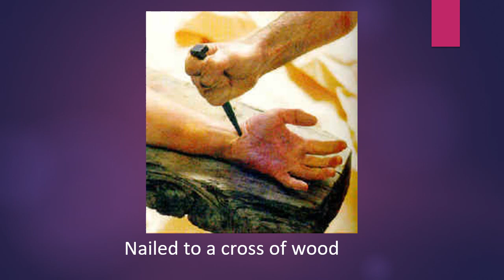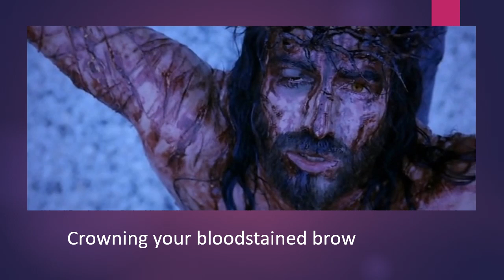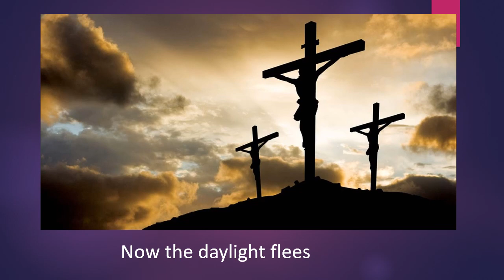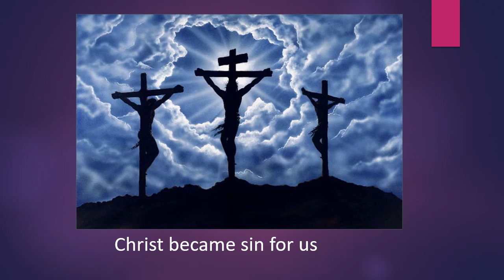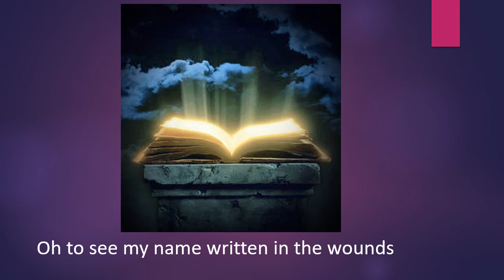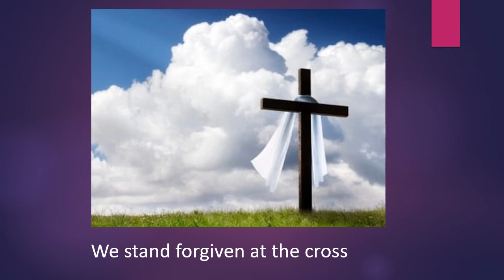Power of the Cross sung by Fiona Waters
Words and music: Keith Getty and Stuart Townsend
Soloist: Fiona Waters
Pictures: from the Passion of the Christ and other sources